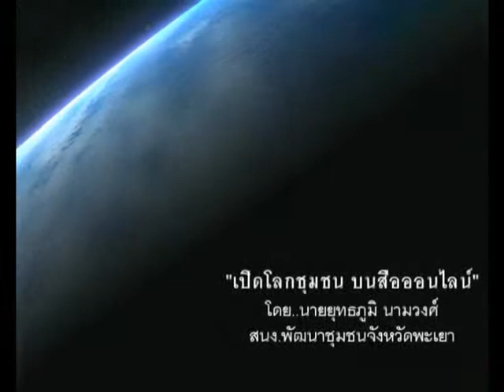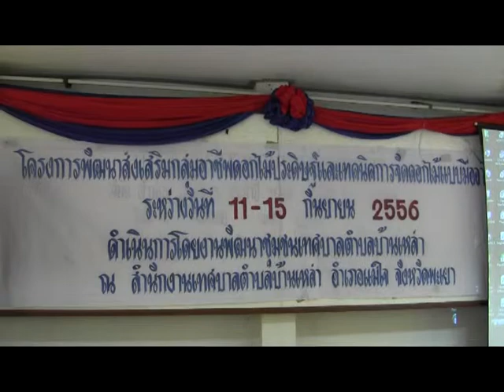เยี่ยมอบรมทำดอกไม้บ้านเหล่า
เมื่อวันอาทิตญที่ ๑๕ กย.๒๕๕๖ ได้ลงพื้นที่ อ.แม่ใจ เยี่ยมการฝึกอบรมสตรีทำดอกไม้ประดิษฐ์แบบมืออาชีพ ณ ห้องประชุมเทศบาลตำบลบ้านเหล่า จัดโดย งานพัฒนาชุมชนเทศบาลตำบลบ้านเหล่า อ.แม่ใจ จ.พะเยา ระหว่างวันที่ ๑๑-๑๕ กย.๒๕๕๖ เพื่อเสริมสร้างทุกอาชีพแก่สตรีและผู้สูงอายุของตำบลบ้านเหล่า..วิทยกร โดย นางอรไท ผันอากาศ ผู้นำสตรี อ.แม่ใจ..